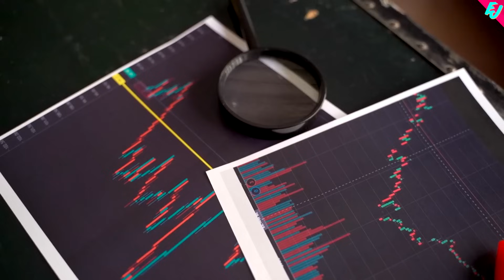¿Conoces SHELLSHOCK? Los TRAUMAS de guerra en VIETNAM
He jugado a cientos de juegos bélicos y muy pocos me han logrado mostrar lo que de verdad llegaron a ver los soldados en las guerras que lucharon.
Hoy tenemos 2 juegos de la misma saga que lograron crear a la perfección esa sensación traumática que llegaron a tener los soldados de Vietnam.

Capítulos
00:00 Intro
00:43 La guerra de Vietnam y algunos de sus juegos
04:07 Shellshock: Nam 67
08:11 Shellshock 2: Blood Trails
11:51 Conclusión final